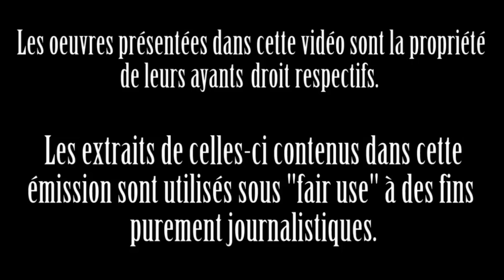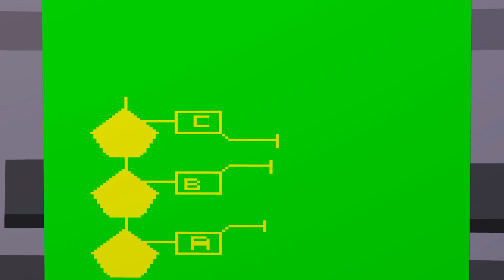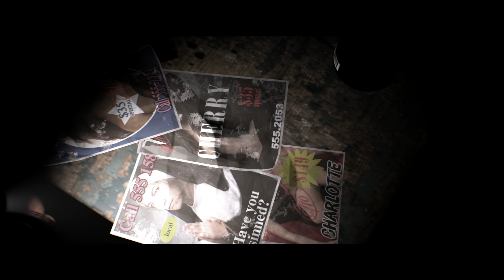Hidden Agenda (PS4) | Critique Cruelle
"Une étrange tentative de simplifier les jeux du style d'Until Dawn afin qu'ils se limitent à une série de choix binaires décidés par des votes sur une application pour smartphone."

Hidden Agenda, un thriller plus ou moins vidéoludique développé par Supermassive Games et publié par Sony Interactive Entertainment sur PlayStation 4 en 2017. Un titre dirigé par Will Doyle. Produit par Jez Harris.